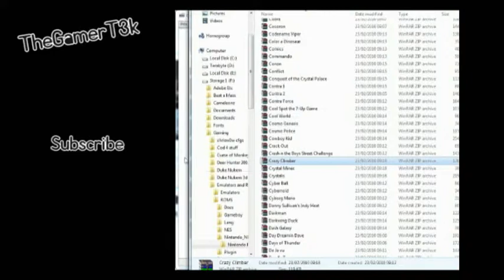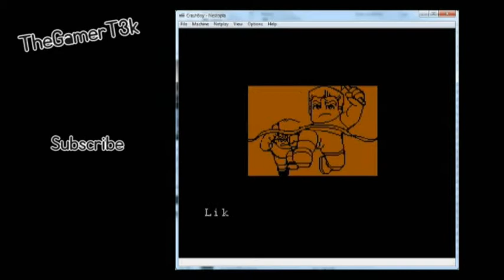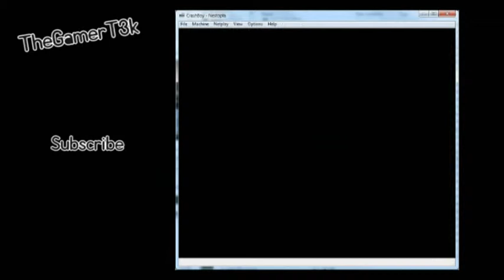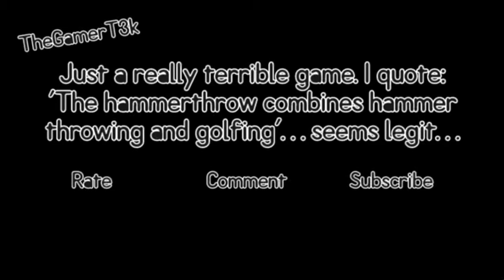Emulator Fun - Crazy Climber and Street Challenge | A LITTLE HELP PLEASE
TheGamerT3k puts some coal into its NES emulator (nestopia) and attempts to play Crazy climber. But after finding out it was terrible (and not working out how to play it) we swapped over to Crash and the Boys Street Challenge. which is equally difficult to understand.

If you would like TheGamerT3k to play anything in particular, if you are interested in having us review your hardware, or if you have any comments, please feel free to add a comment below or e-mail us at